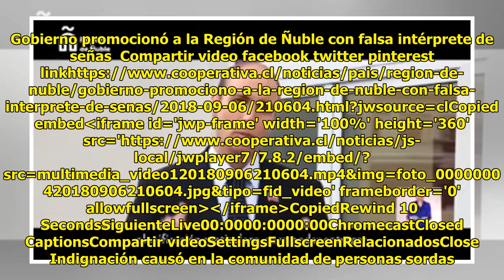Gobierno promocionó a la Región de Ñuble con falsa intérprete de señas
Cesar Guzman